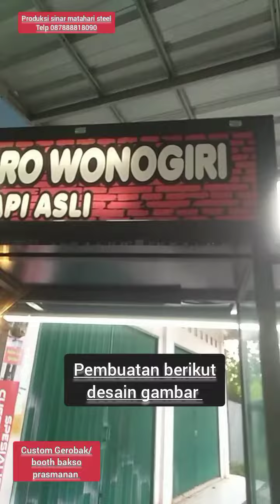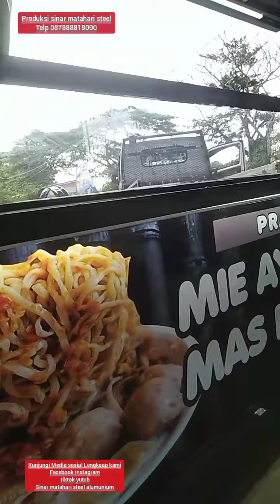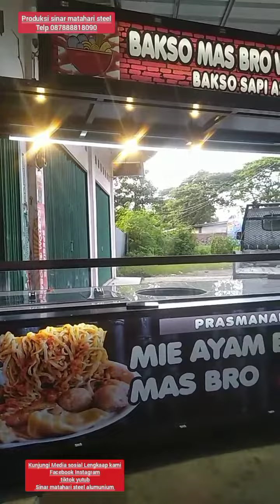pembuatan Gerobak bakso berikut desain custom